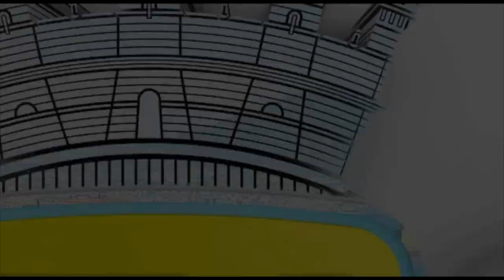Aperto lo sportello Carte d'Identità a Capodichino, Gesac e Comune insieme per i servizi dell'Aeropo